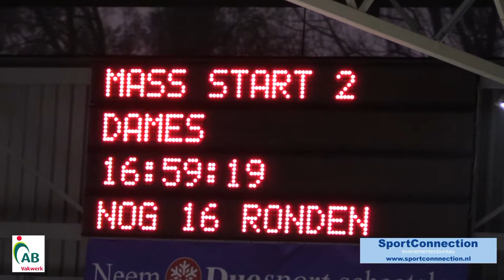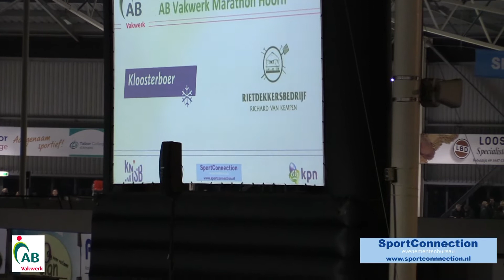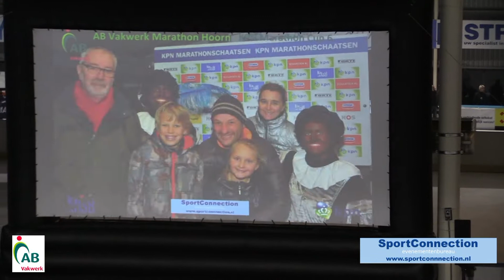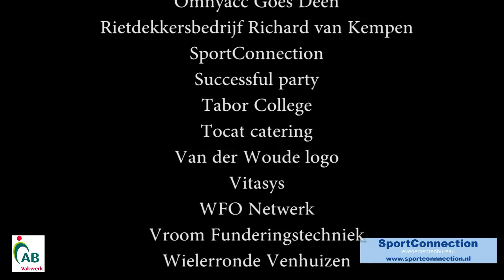KPN Schaatsmarathon Cup 6 Hoorn 22 november 2014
KPN Marathon Cup 6 Hoorn 22 november 2014

schaatsen